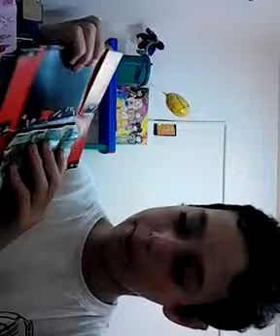קסם מרהיב3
3 קסמים יפים